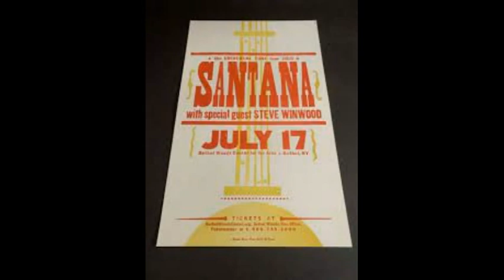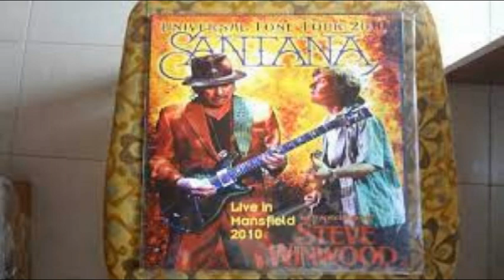Steve Winwood - Bethel Woods Center For The Arts - Bethel, NY - July 17, 2010 - "MACS"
SETLIST:
Secrets
Fly
Dirty City
Can't Find My Way Home
The Low Spark Of High Heeled Boys
Empty Pages
Higher Love
Dear Mr. Fantasy
Gimmie' Some Lovin"

Excellent "Audience" Audio with Slideshow...

Steve Winwood Opened for Santana...My Wife Beata and I
Went to This Tour on July 20, Santanas 65th Birthday at PNC in Holmdel, NJ and We Had a Freaking BLAST!!

I Previously Uploaded Both Winwood's and Santana's set from that night.